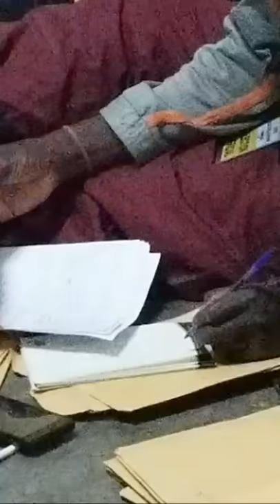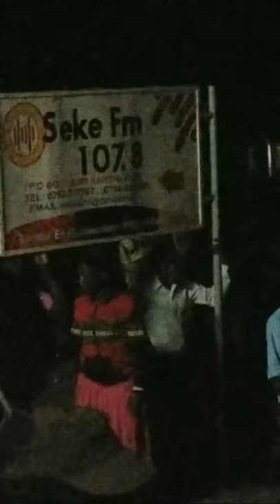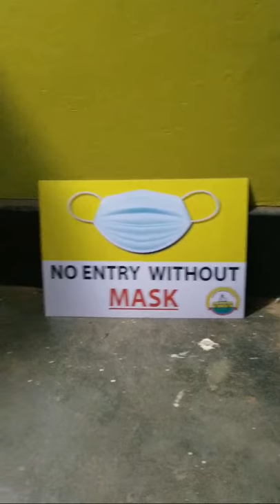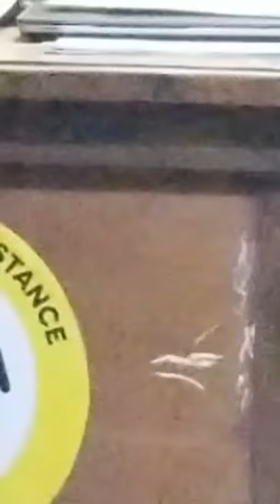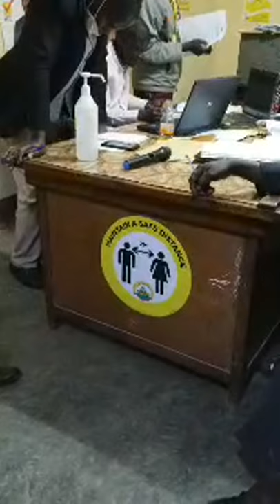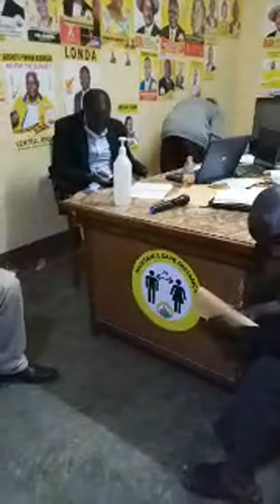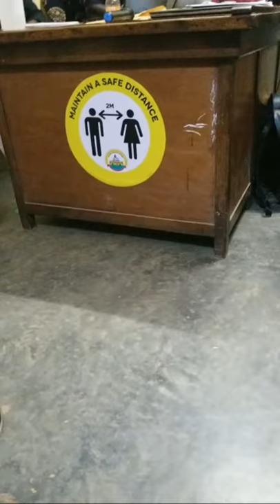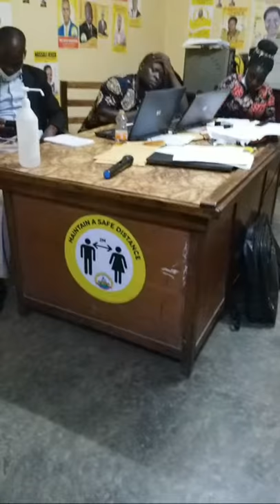NADDULI NE SYDA BIBABUGUMYE. BEELUMIRIZZA OBUBBI. LABA OTYE.